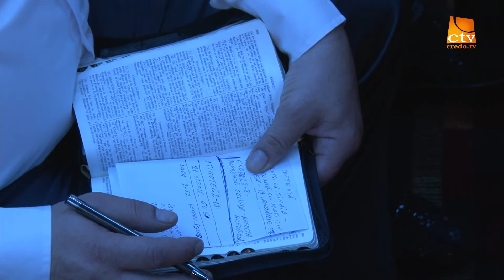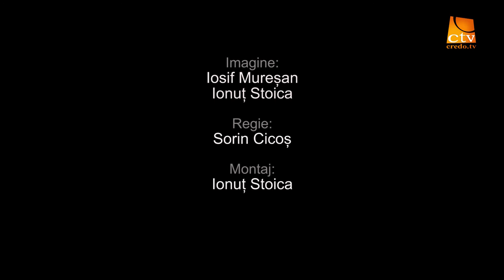Lazar Gog - Despre Isus Hristos (21 Ianuarie, 2016)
Conferința de familii cu tema „Secretul fericiri in familie”, sesiunea 4, organizată de Biserica Rugul Aprins, Toflea (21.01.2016). Predici pentru vremuri grele